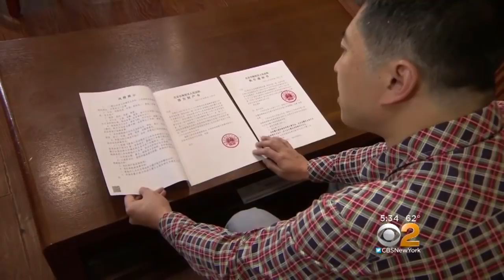China Assigns Citizens 'Social Credit Scores'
China is rolling out a high-tech plan to give all of its 1.4 billion citizens a personal score, based on how they behave. But there are consequences if a score gets too low, and for some that's cause for concern, CBS2's Ben Tracy reported Tuesday.